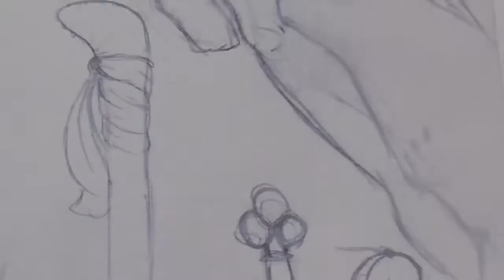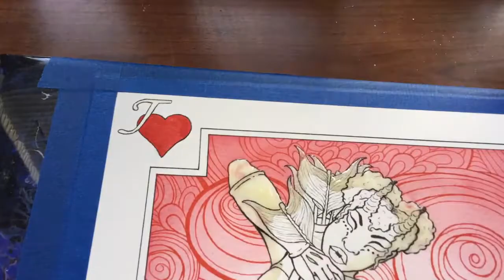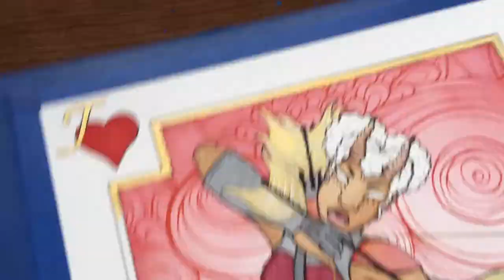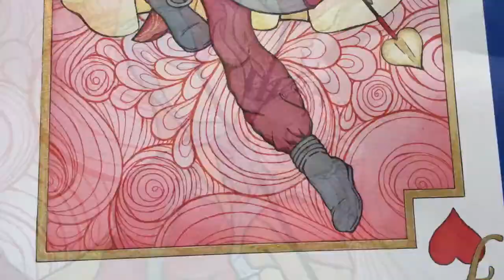Jack of Hearts - The Archer - Speed Paint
*ﾟSupplies *ﾟ
- Hot Pressed Blick Watercolor Block
- Mechanical Pencil
- Black & Red Micron .03, .05
- Winsor & Newton Watercolor
- Daler Rowney White Acrylic ink
- Finetec M600 Artist Mica Watercolor Paint Metalic 6-Pan Set

.:｡✦*ﾟ*｡*ﾟ✦｡.:｡✦*ﾟ*｡*ﾟ✦｡:.

Upcoming Events:

✦ Pancakes 🥞 & Booze 🍻 Art 👩🏾‍🎨 Show: A 2 Night Event
Friday, February 15th + Saturday, February 16th
8pm - 2am Both Nights
@ Reggie's Rock Club 2105 South State St., Chicago, IL 60616
• FREE Pancake Bar
•21+ Event
•$15 Skip The Line Ticket (Online)
•$10 Day Of Ticket (At Door)

✦  Celebrate the coming of Spring & Chicago's thriving art scene with us at the Collaborative Spring - Artists Exhibition & Market! Don't miss our interactive showcase, bringing Creators & Collectors together to cultivate a more vibrant artistic community.

Hosted by me Lamda Mahrya & The Lab on Lake

Find us at:
3450 W. Lake St.
6pm-10pm

* Featuring *
New & Emerging Local Artists & Vendors
Interactive Art Displays & Raffles
Live Painting
Free BAR!!

All Ages Welcome (21+ to Drink)

$5 Entry Fee / Raffle
10 Raffle Winners will receive a Gift Bag

.:｡✦*ﾟ*｡*ﾟ✦｡.:｡✦*ﾟ*｡*ﾟ✦｡:.

.:｡✦*ﾟ*｡*ﾟ✦｡.:｡✦*ﾟ*｡*ﾟ✦｡:.

*ﾟVideo Editing done by iMovie *ﾟ